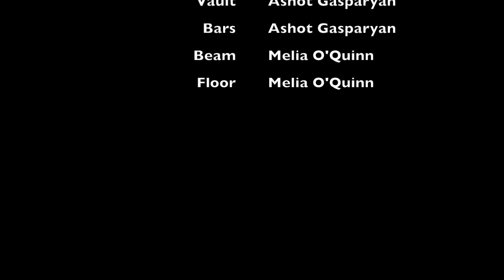2019 Region 1 Level 8-10 Championships | Tia Ravara | Level 9 | Class of 2020 | San Mateo Gymnastics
Tia Ravara
Class of 2020
San Mateo Gymnastics
Level 9
Coaches Melia O’Quinn and Ashot Gasparyan

Vault 9.650 4T
Bars 9.150 9
Beam 9.175 3
Floor 9.525 3
All-Around 37.500 2